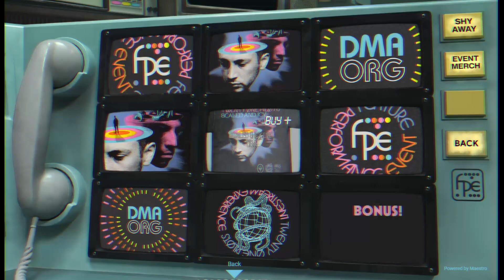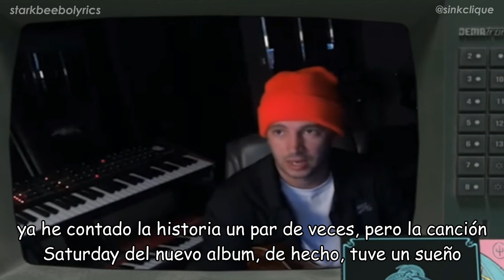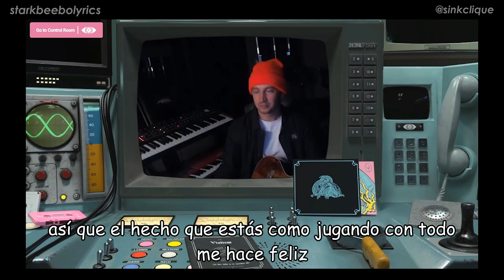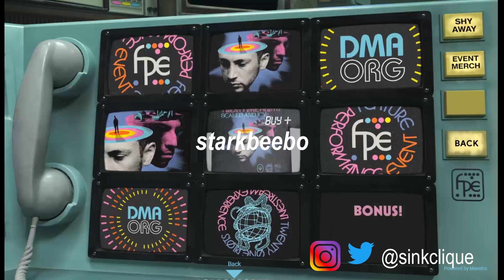twenty one pilots LIVE Q&A - Mejores Momentos sub. Español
twenty one pilots en vivo de preguntas y respuestas (14/05/2021)
Recopilacion de los mejores momentos subtitulados al español